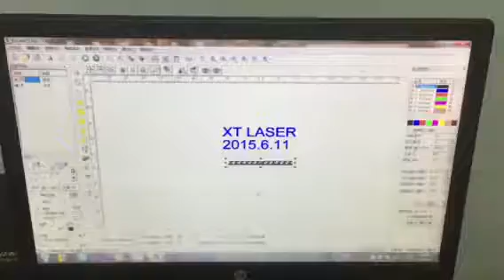servo motor rotary laser marking on rings with rotating and marking together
Nancy from XTLASER